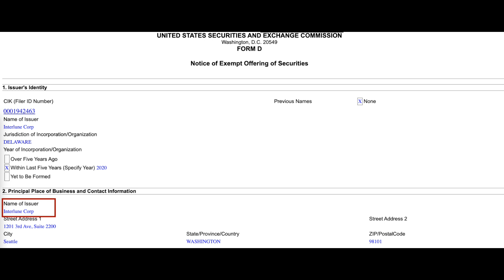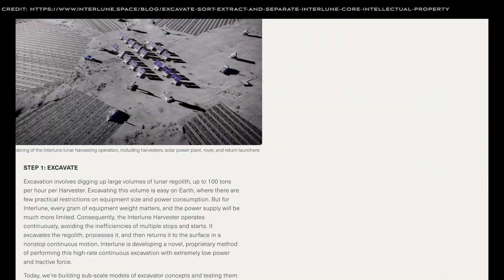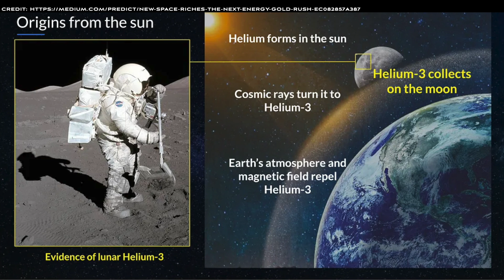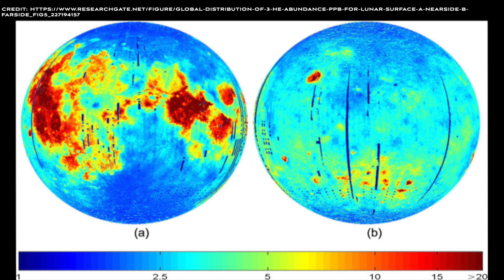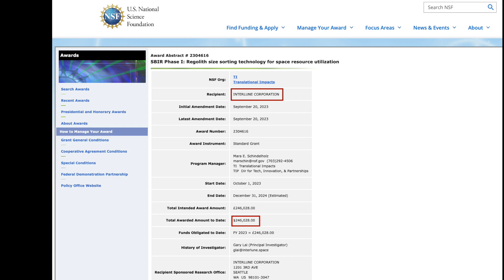Interlune: Mining Helium 3 on the Moon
Interlune is a US based startup focusing on mining Helium 3 on the Moon. It’s staffed with industry veterans from Blue Origin and Rocket Lab. Helium 3 is rare and valuable on Earth but abundant on the Moon’s surface. Learn more about this stealthy company and what there are lunar plans are.

00:00 Intro
01:44 Technology
05:06 Lunar Harvester
06:55 Milestones
07:00 NSF Grant
08:09 Interlune Receives Grant to Test Lunar Soil Processing Technology
0841: US Department of Energy Grant to Increase Supply of Domestic Helium-3
10:06 Upcoming Events
11:19 Outro